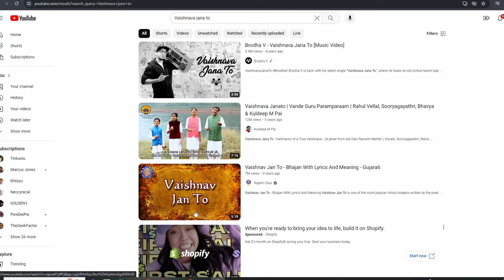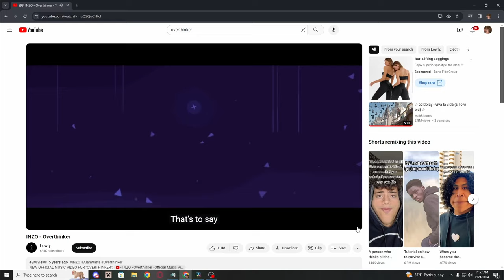I Almost Quit…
This Minecraft Video I go over what its like to be a youtuber in college. this is a Commentary Minecraft video with skywars commentary, Bedwars commentarty, and minecraft nostalgia